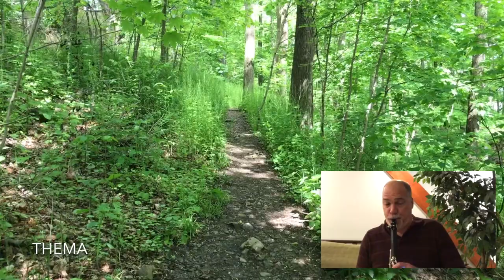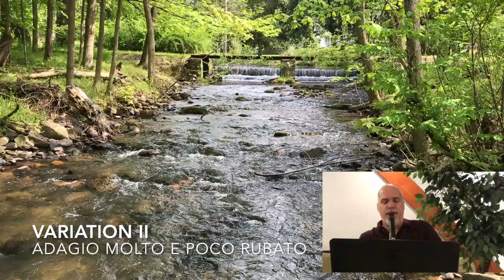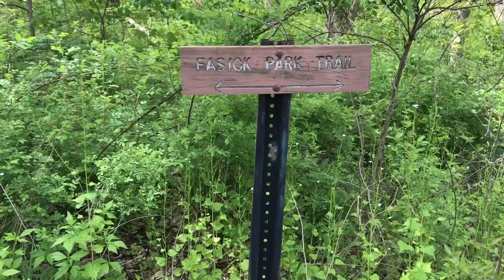PCO Postcard - Clarinet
Enjoy this scenic musical postcard from PCO's principal clarinetist, Anthony Costa.